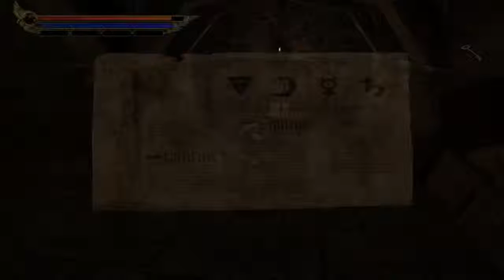Knight Of The Temple Infernal Crusade Gameplay